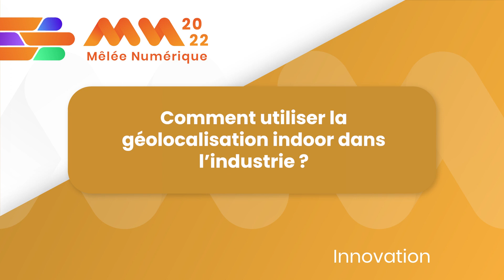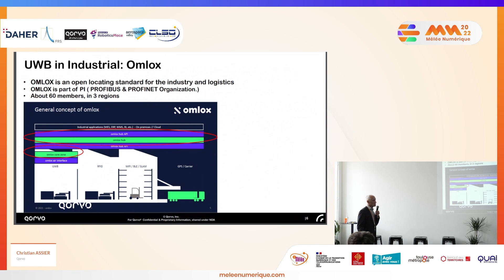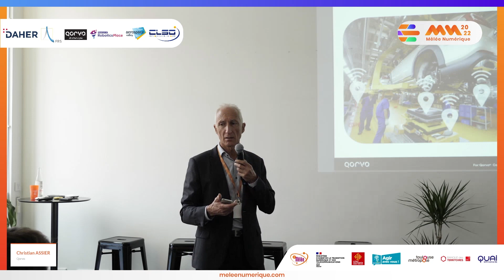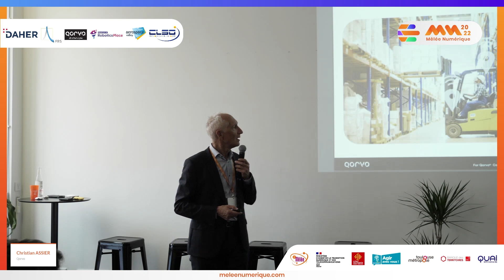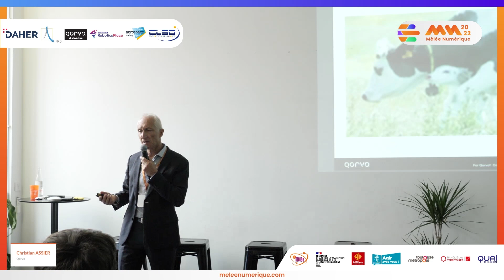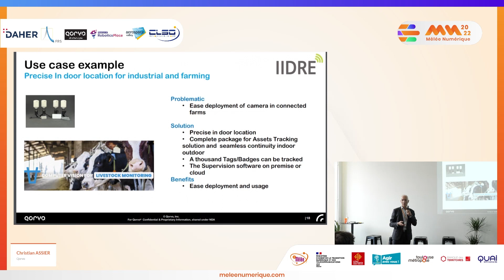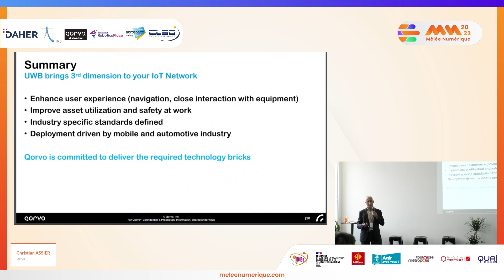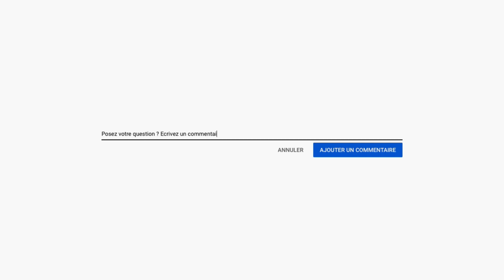Comment utiliser la géolocalisation indoor dans l’industrie - Mêlée Numérique 2022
Avec la mondialisation et le contexte environnemental, l’industrie doit se réinventer : devenir plus connectée, responsable ,compétitive, collaborative et attractive. Découvrez, à travers des échanges et retours d’expérience, les initiatives existantes et les démarches nécessaires aux usines et supply chain pour cette transition obligatoire vers l’industrie du futur.